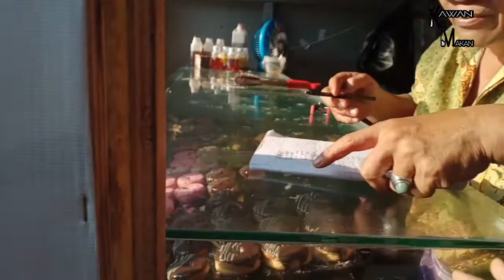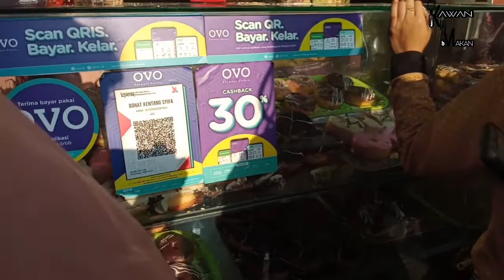Donat Kentang Yang Selalu Antri Pembeli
Donat Kenatang Syifa
alamat jl. setiabudi simpang jl. sei belutu